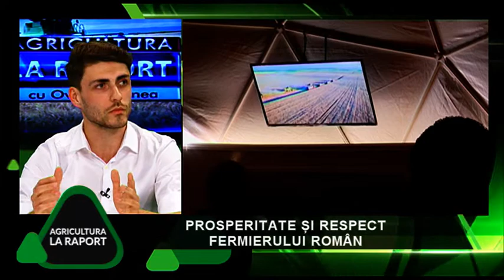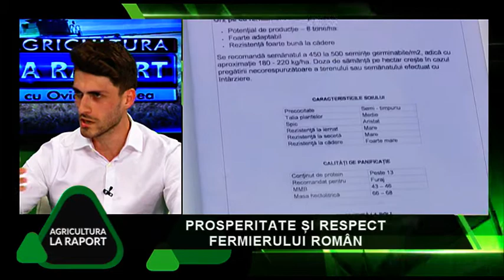AGRICULTURA LA RAPORT P3 27.05.2019